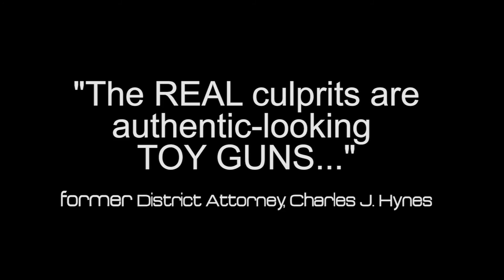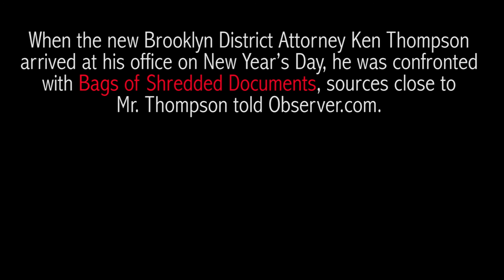Stephen Edwards, The Nicholas Heyward, Jr. Story | B Free Awards 2016: People's Choice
We are a New York Emmy nominated community television network that’s all about the people, so it’s only fitting that we introduced a People’s Choice category for the 2016 B Free Awards. Vote for your favorite show that has aired on Brooklyn Free Speech by hitting the “thumbs up/like button” button above.

We are extremely proud to announce People’s Choice, a new B Free Awards category which is powered, programmed, and chosen by you— the people! You’ve watched great shorts, documentaries, and TV shows on Brooklyn Free Speech all year long and now’s the opportunity to vote for your faves.

*Ready to vote? Let’s do this!
Simply go to the Brooklyn Free Speech YouTube page (step 1 done 'cause you're already here!). In the B Free Awards 2016: People's Choice, VOTE TODAY! playlist, you’ll see the videos that have been submitted for this year’s awards show. Watch one or all of the videos and once you find a fave, click the “thumbs up/like button” and that’s it!

--Voting opened Friday, March 11, 2016, 7PM

--Voting closes B Free Awards day, Saturday, April 2, 2016, 7:30PM SHARP

*Important Note: You must have a Gmail account in order to vote.

Brooklyn Free Speech is the presenter of the 3rd Annual B FREE AWARDS, an awards show that celebrates excellence in programming on its three Brooklyn Free Speech channels.

About The Nicholas Heyward, Jr. Story
Imagine your 13 year old son asks you to go out and play with his friends after school, and you say, "Sure, why not"— not realizing this would be the last time he walks out your home...Alive. Nicholas Heyward, Sr. can tell you what that feeling is like, he had his son's life STOLEN by the NYPD.

Our premiere, state-of-the-art media center is for filmmakers, television artists, and organizations to learn and create innovative media. Every week on our three Public Access television channels, we showcase over 650 hours of TV shows, films, and shorts created by Brooklyn-based community producers that reflect their perspectives on the world.